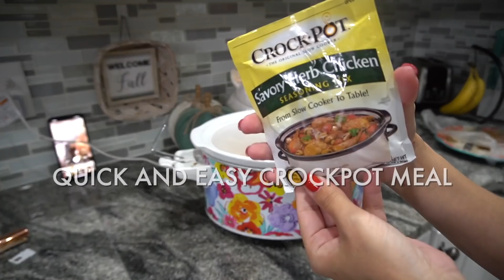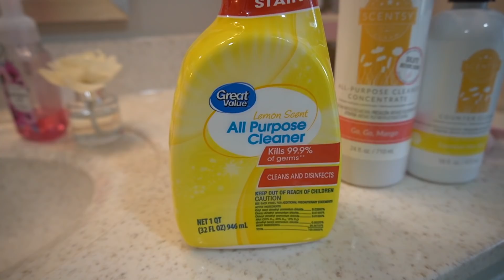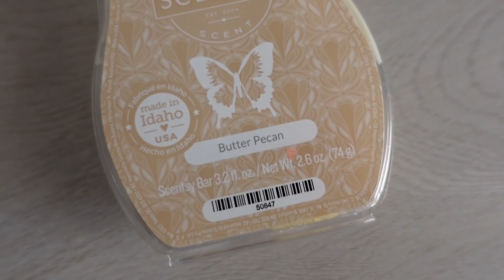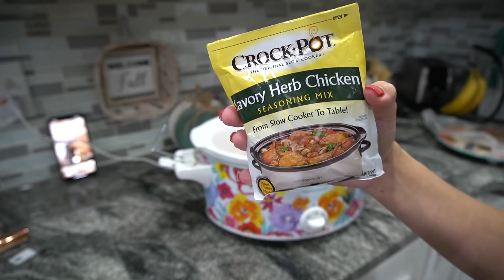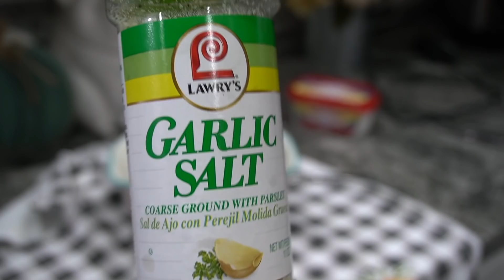WHOLE HOUSE ALL DAY EXTREME CLEANING MOTIVATION-CLEAN WITH ME 2020-CLEANING MUSIC*EASY CROCKPOT MEAL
Hey guys! Welcome to another Whole Clean With Me where I am giving you tons of cleaning motivation to clean your own space! I am also sharing an easy crockpot meal idea and a sneak peek of the nursery! There is also NEW cleaning music in today's clean with me!

♡  Cute Farmhouse Chippy Stand:

WHOLE HOUSE CLEAN WITH ME 2020|CLEANING MOTIVATION|CLEANING ROUTINE-JESSI CHRISTINE